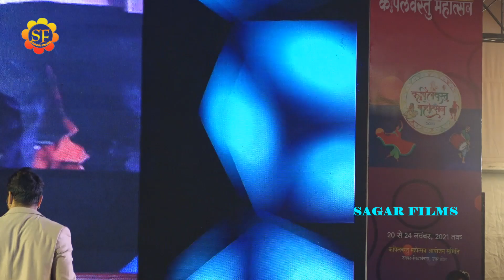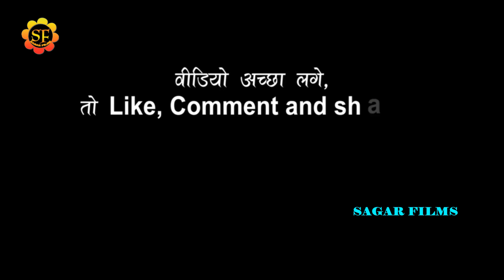Khesari_Lal_yadav के स्टेज शो हला मच गया/कपिलबस्तु महोत्सव/माई महरनिया/खेसारी_लाल_के_देवी_भजन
welcome to sagar films
Album Information
*Album-Khesari_Lal_yadav के स्टेज शो हला मच गया/कपिलबस्तु महोत्सव/माई महरनिया/खेसारी_लाल_के_देवी_भजन
*Song-माई महरनिया
*Singar-Khesari_Lal_yadav
*Lyrics-
*Misuc-राजन सिंह टीम
*audio
*Studio-
*video- Live
*leval-SAGAR FILMS
*Copyright-SAGAR FILMS 2021
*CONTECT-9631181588